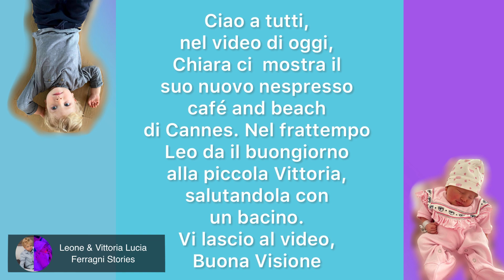Buongiorno sorellina! Leone da un bacetto del buongiorno a Vittoria! Chiara apre un nuovo bar!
Prova Amazon Prime:

Chiara Ferragni Borsa Eyelike Rosa:

Chiara Ferragni Borsa Eyelike Blu:

Acquista la bambola Trudi x Chiara Ferragni Qui:

Ciao a tutti, nel video di oggi, Chiara ci  mostra il suo nuovo nespresso café and beach di Cannes. Nel frattempo Leo da il buongiorno alla piccola Vittoria, salutandola con un bacino. Vi lascio al video, Buona Visione